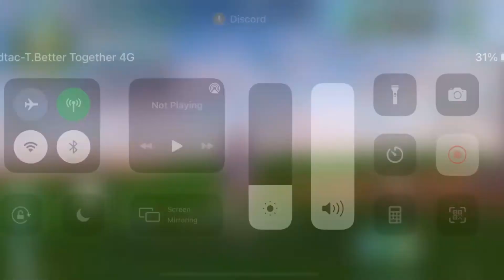Utopia Origin | Open 75 box Joy of Butterfly Dance